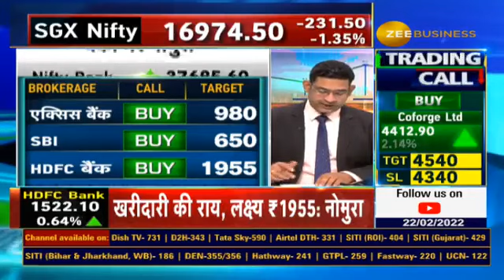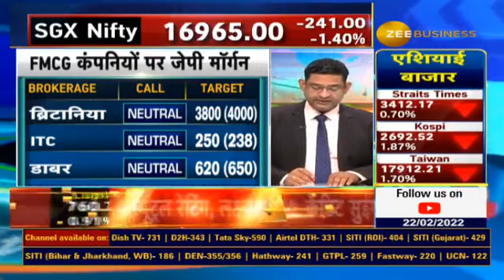Brokerage houses Buy or sell Recommends target price of these 10 stocks. Do you own any of these?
📢📺BrokerageReport दिग्गज कंपनियों पर ब्रोकरेज हाउसेज की रिपोर्ट... जानिए आशीष चतुर्वेदी से...